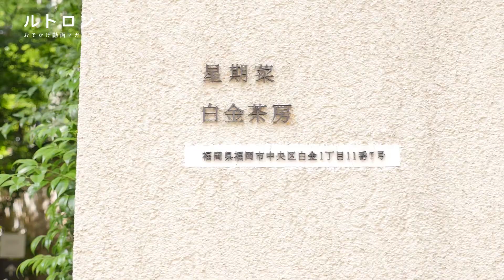こだわりのコーヒーとクラシックパンケーキ。福岡のカフェレストラン「白金茶房」